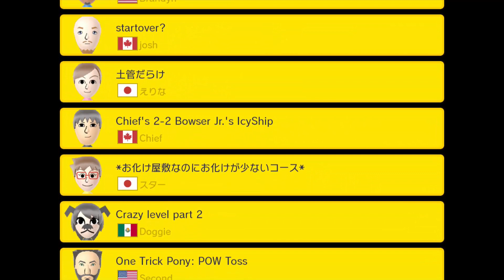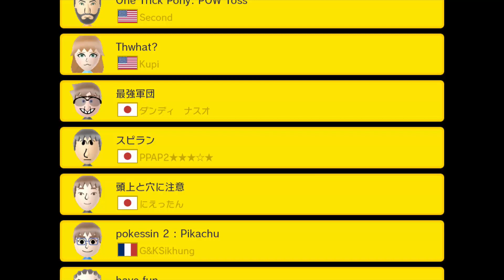Super Mario Maker - Expert 100 Mario Challenge #13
My thirteenth playthrough of the 100 Mario challenge in Super Mario Maker on super expert difficulty.